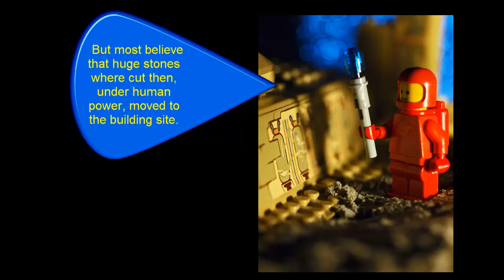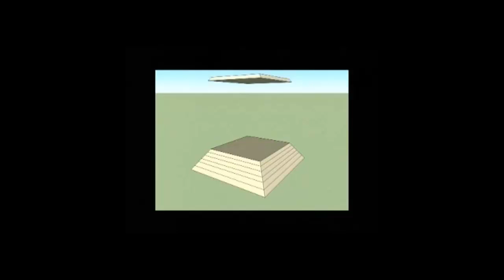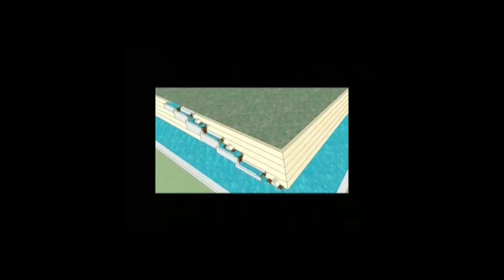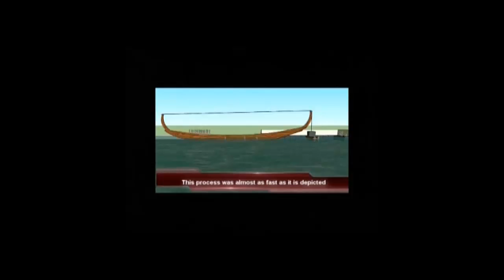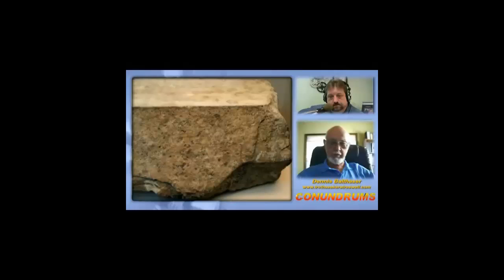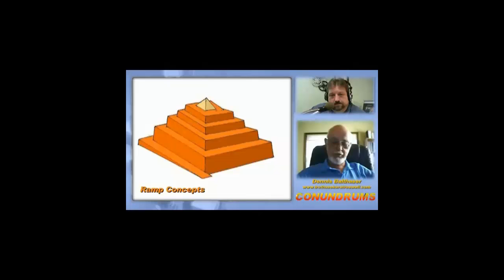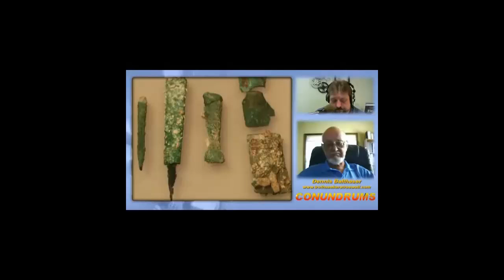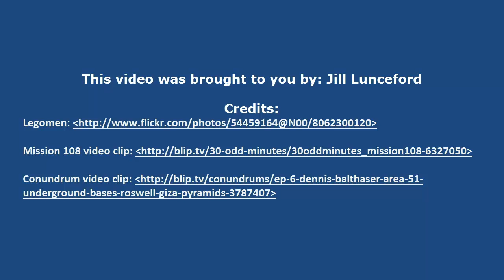Mashup Pyramids2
This remix video offers a couple differing views as to how the great Pryamids of Giza were constructed, and who may have done so. Long Version.